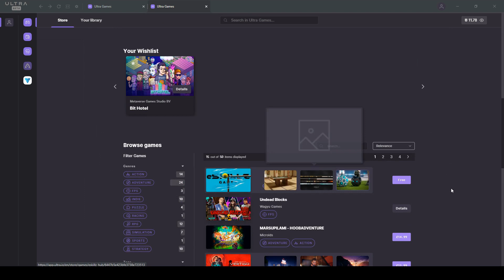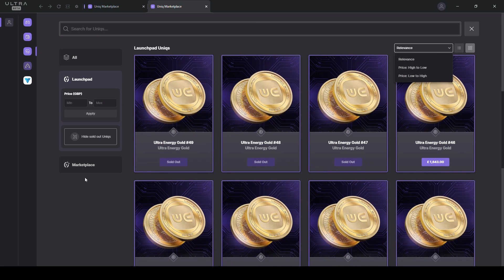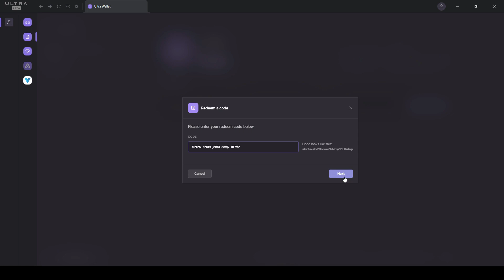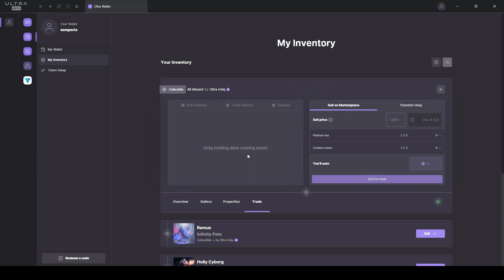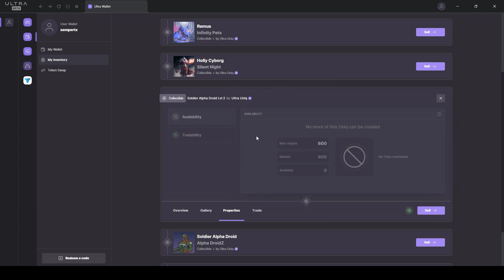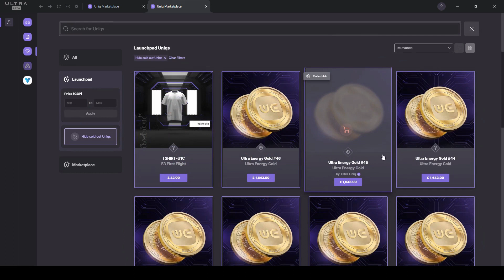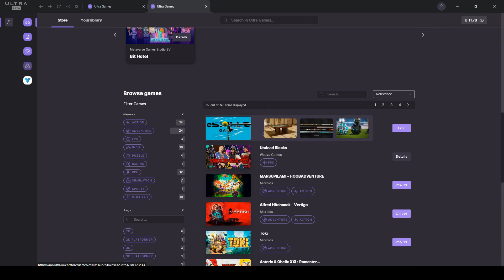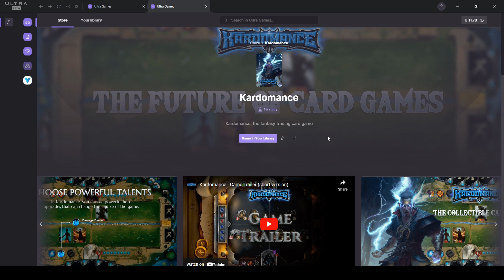ULTRA | Claiming launch NFT